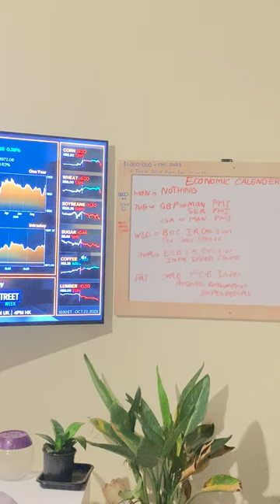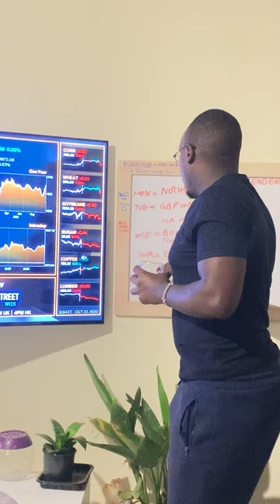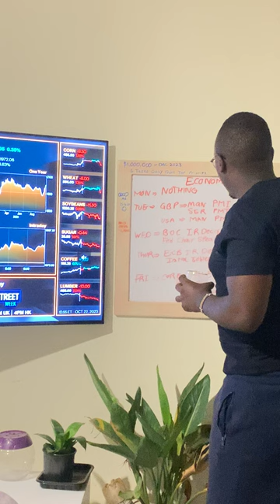YOUR FOREX ECONOMIC CALENDAR FOR THIS WEEK … don’t miss anything